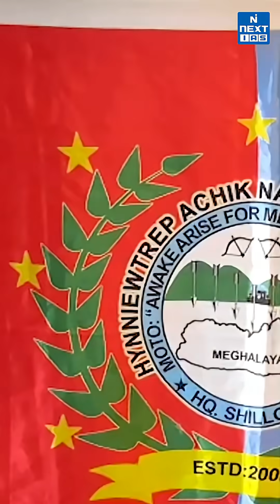Uranium Mining in Meghalaya | Energy vs Khasi Tribes| Daily News Analysis | DNA Short | NEXT IAS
Uranium mining in Meghalaya has been a contentious issue since the 1980s, with Khasi tribes opposing projects in Domiasiat and Wahkaji. The Centre now plans to exempt uranium, a strategic mineral vital for energy and national security, from public consultation through a new Office Memorandum. This move raises concerns about radiation risks, loss of livelihood, and reduced role of local communities. Learn about the debate, protests, and implications for India’s energy and security future.